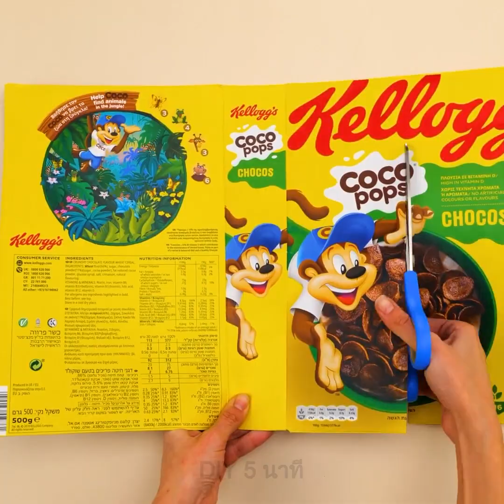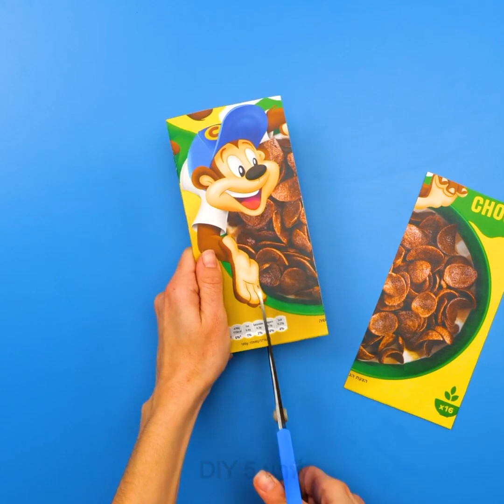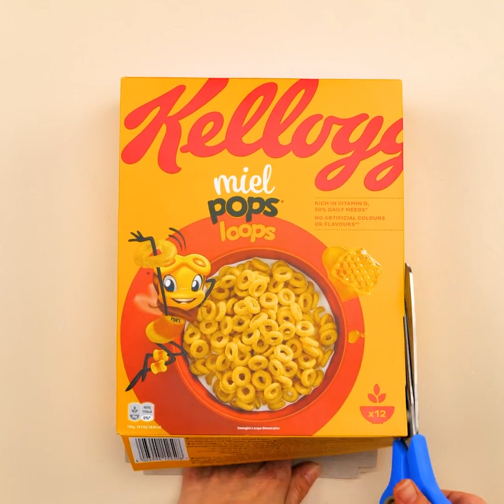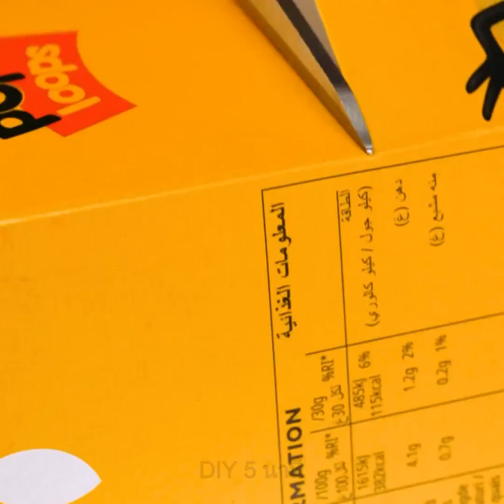ไอเดียสุดเจ๋งในการจัดระเบียบพื้นที่ || การพับและการจัดระเบียบ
TIMESTAMPS:
00:04 เคล็ดลับการจัดระเบียบครัวฃ00:21 ที่จัดระเบีบบของ DIY จากกล่องกระดาษแข็ง
02:27 วิธีเก็บถุงพลาสติก
06:19 วิธีเอาเตียงมาดัดแปลงใหม่